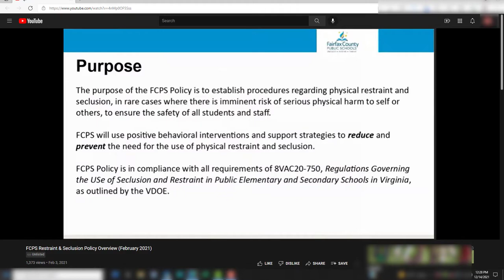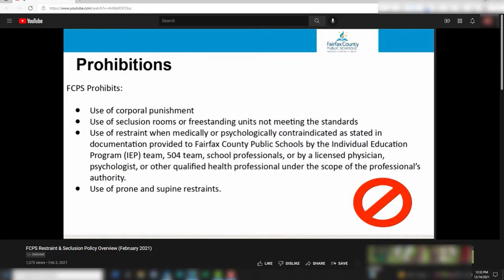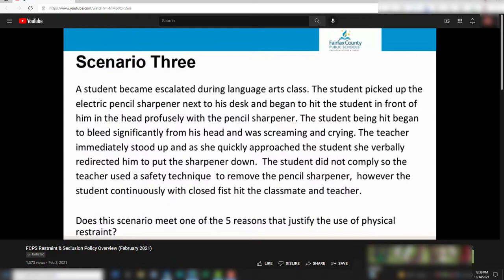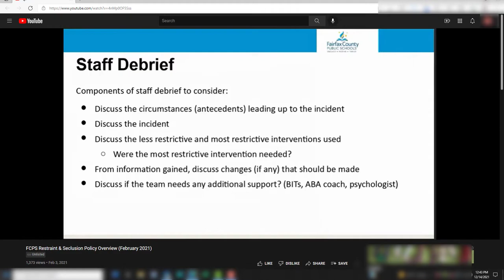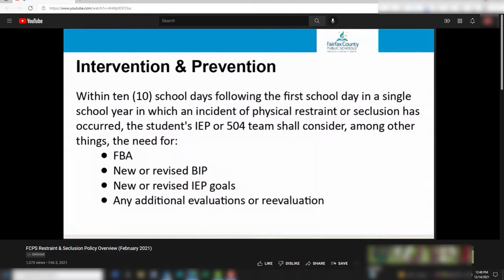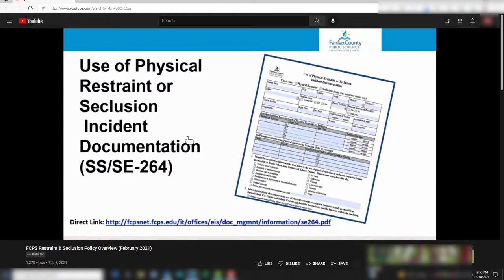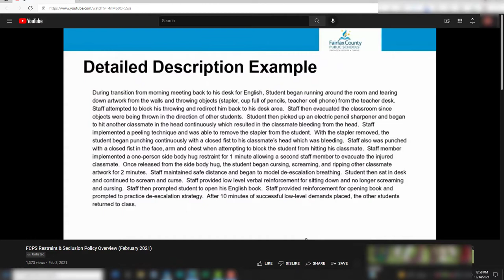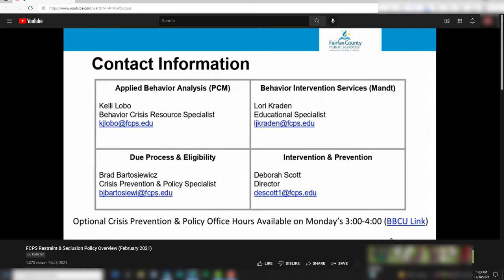FCPS Restraint and Seclusion Policy Training Video (February 3, 2021)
This is a Fairfax County Public Schools Restraint and Seclusion Policy training video, presented by FCPS Crisis Prevention & Policy Specialist Brad Bartosiewisz.

FCPS provided this video in response to a FOIA request.

- which indicates this video was uploaded as an unlisted video to a FCPS channel on February 3, 2021. In response to the same FOIA request, FCPS provided another version of this video at the following — also presented by Brad Bartosiewisz, which was uploaded to the same FCPS channel a month earlier on January 5, 2021, also as an unlisted video.